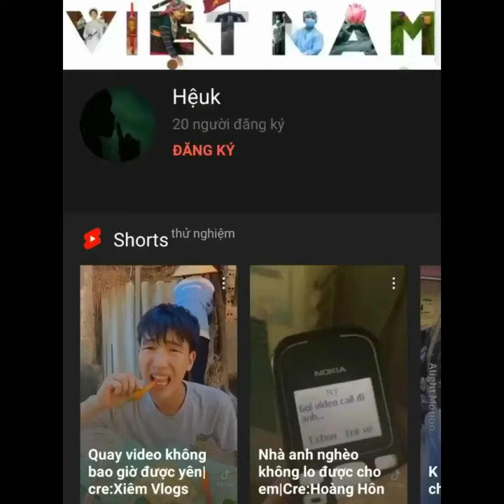Nổ với bạn bè và cái kết|NoEpTV